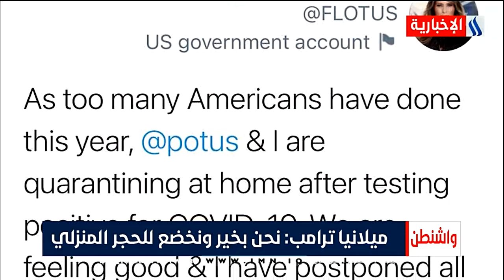نشرة اخبار الثانية عشرة مع احلام العبيدي و مصطفى ابراهيم 2020/10/2